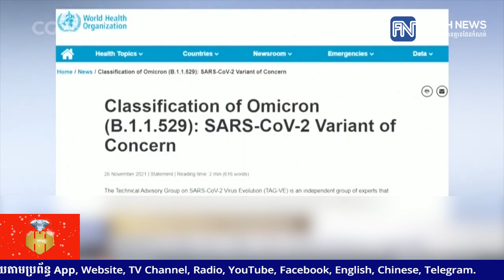រដ្ឋធានីរបស់ប្រេស៊ីលប្រកាសរកឃើញ ករណីវិជ្ជមានមេរោគបំប្លែងថ្មី «អូមីក្រុង» ចំនួន២ករណី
* រាយការណ៍ព័ត៌មានដោយកញ្ញា ថាន  រស្មី និងកញ្ញា  ម៉ៅ ស្រីណុច្ស, ទូរទស្សន៍ព័ត៌មាន Fresh News